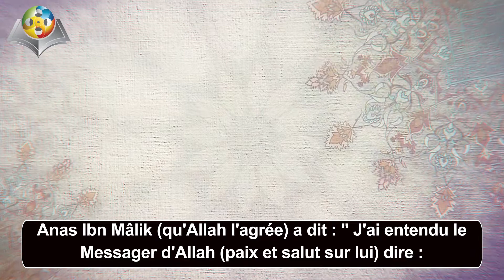حديث 3 فرنسي